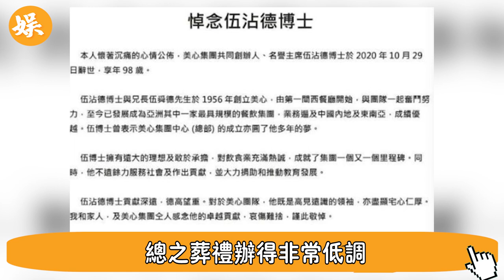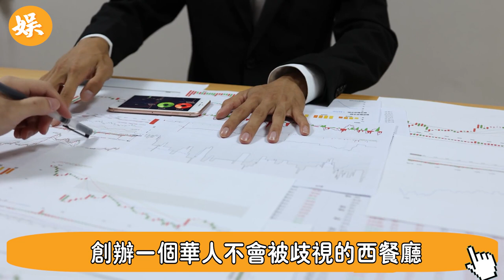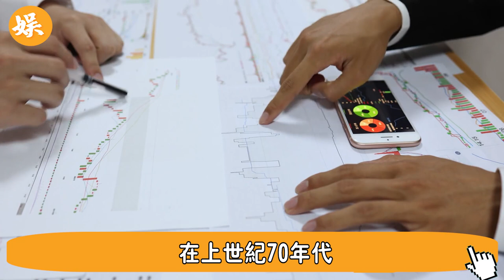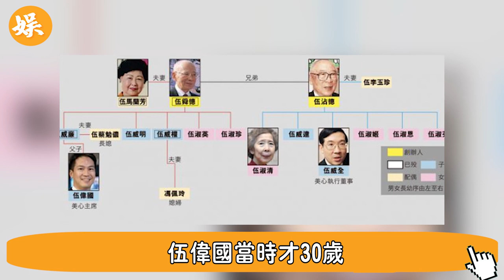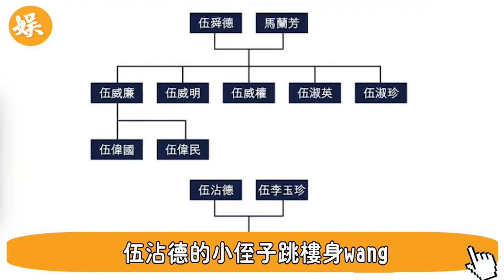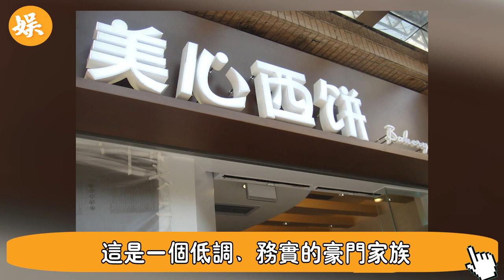香港74歲001小姐！被4大豪門聯手藏了70歲多年！比何超瓊還金貴，現真實背景曝光令人震驚，難怪寧可一生無後也不嫁人#辣評娛圈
56歲邵美琪！被渣男鄭伊健害了7年，倪震看不下去說出實情，我們全錯了＃鄭伊健＃辣評娛圈

2女1夫還不過癮，深夜偷吃釀成大禍！一代絕色美男57歲竟淪落如此地步